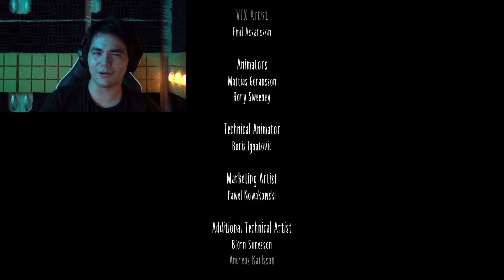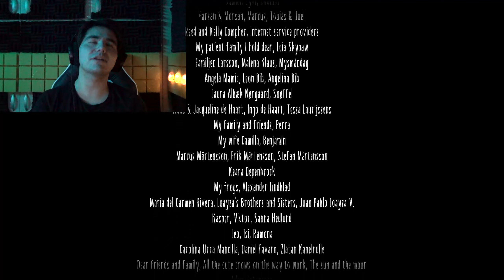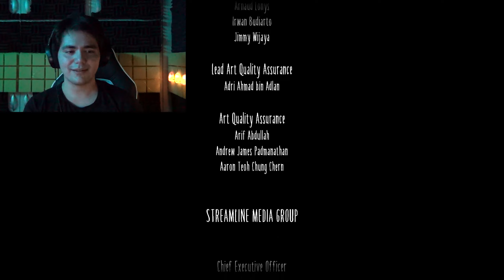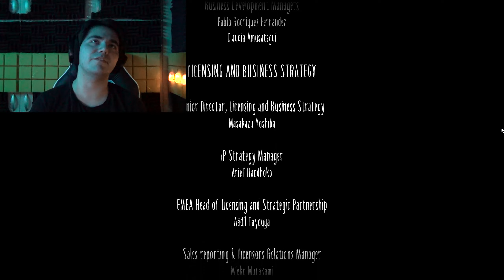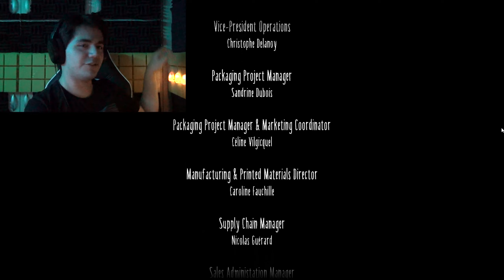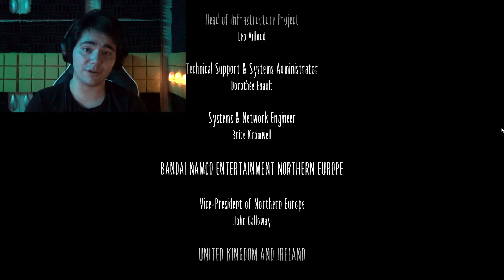▁̶ ̶▂̶ ̶▄̶ end transmission ▄̶ ̶▂̶ ̶▁̶ | Little Nightmares 2 [#4 | ENDING]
In which pogchamp is gone, long live bonkchamp.